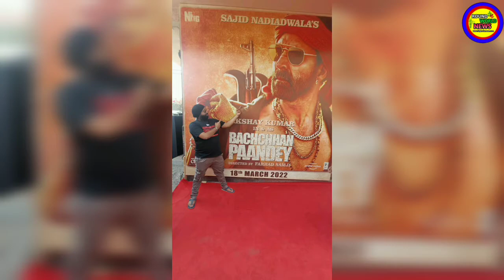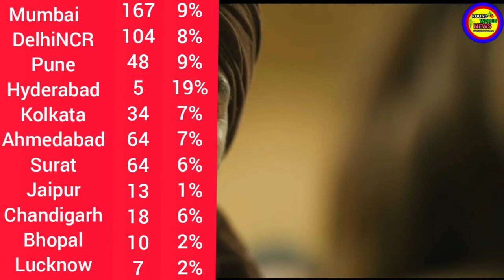bachchan pandey के Bumper advance Booking ने Box Office पर मचाया तहलका | Akshay kumar Bachchan Pande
bachchan pandey के Bumper advance Booking ने Box Office पर मचाया तहलका | Akshay kumar Bachchan Pandey | Jacqueline Fernandez | Kriti Sanon